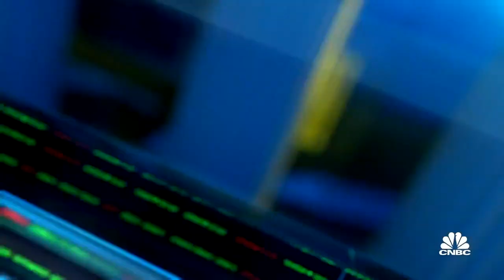Here's why Baird upgraded U.S. Bancorp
David George, senior bank analyst at Robert W. Baird, joins 'Closing Bell' to discuss why the company upgraded its rating on U.S. Bancorp and more.